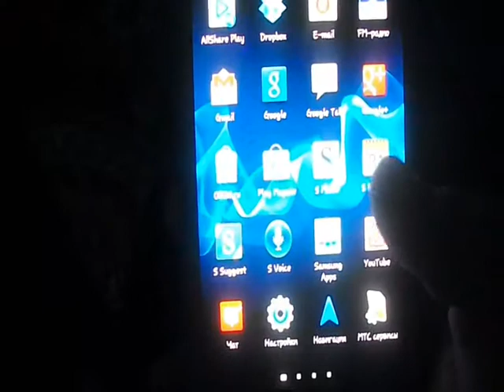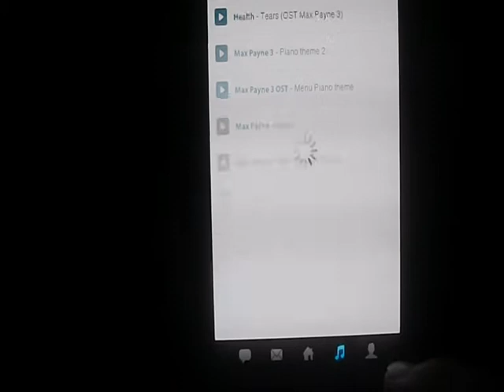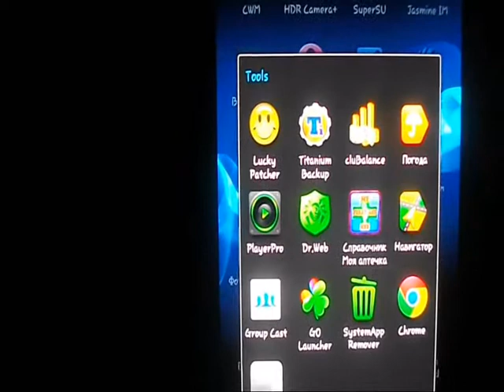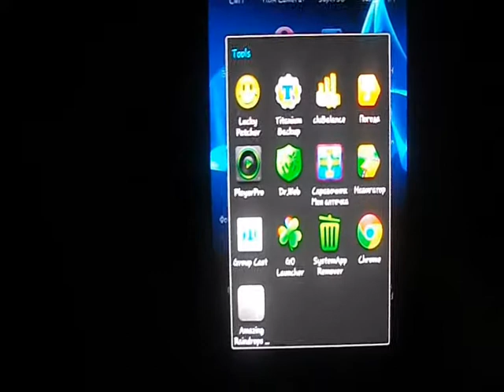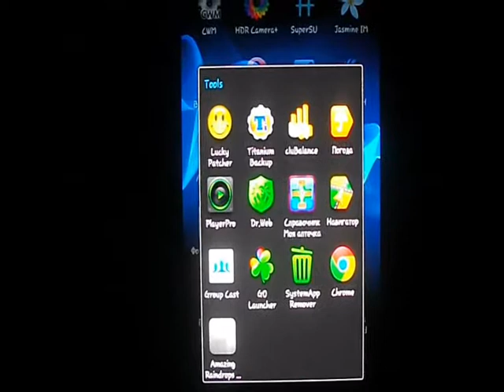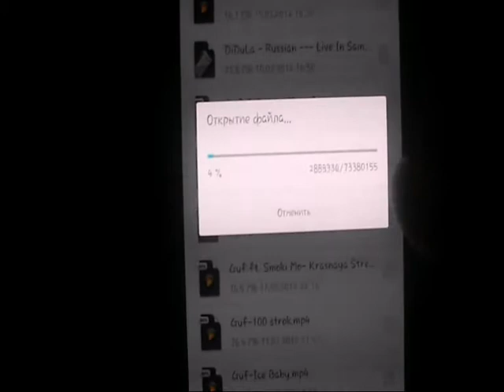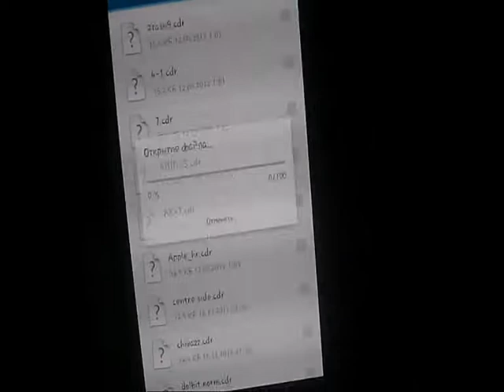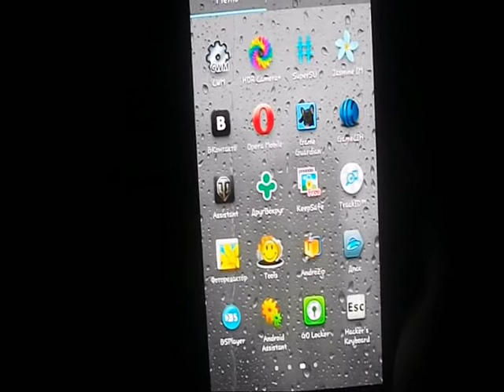Обзор моих приложений на SGS III ч.1